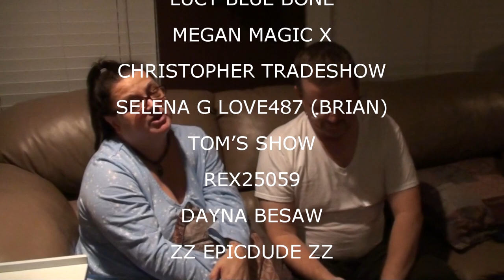BAD DAY AT THE NEIGHBORS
Another long day at the Drs. for Val.  Some real bad news for Kevin.